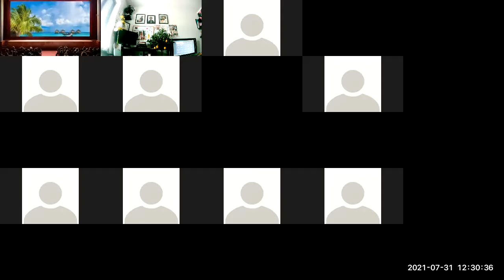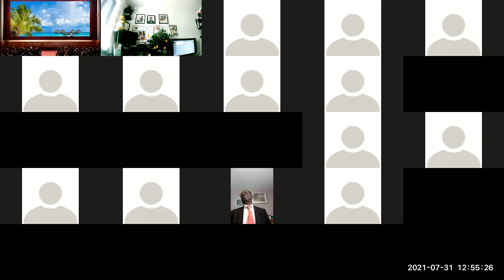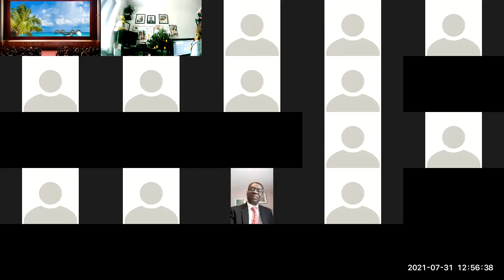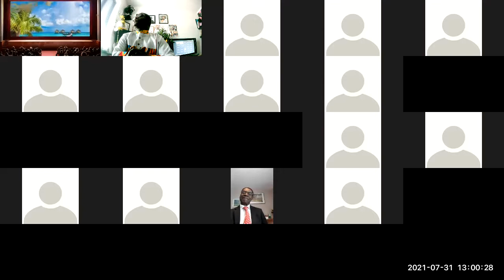Endurance to the end